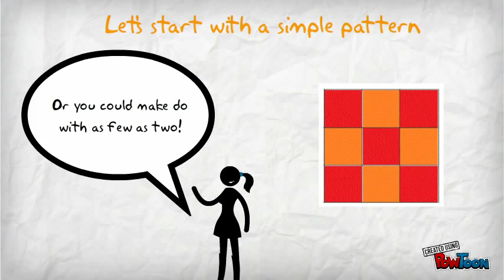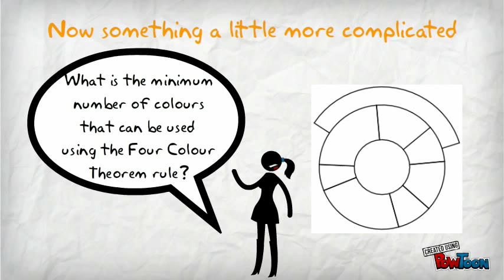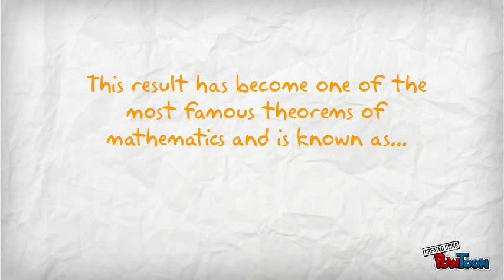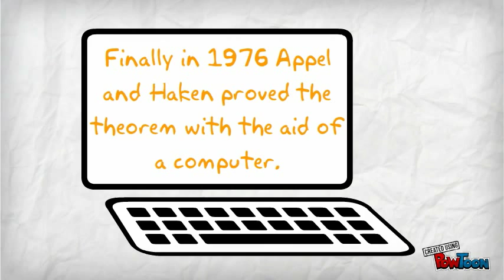The Four Colour Theorem by Emily Edwards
This video was created as an Assignment for MATH 1712 at Flinders University. Copywright exclusive to educational uses only.-- Created using PowToon